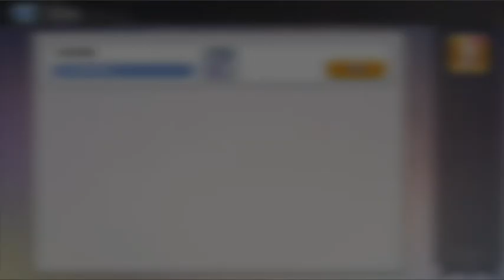異世界女神物語#3 小丑那麼多問題發問=3=?!